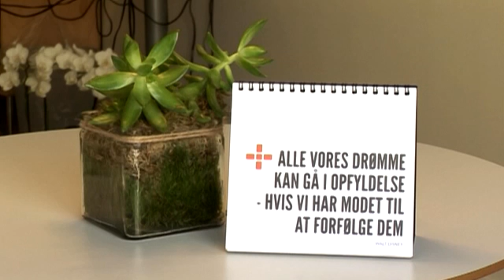Set og sket